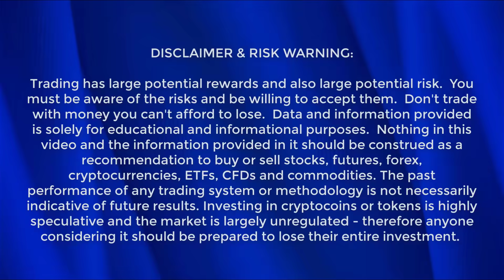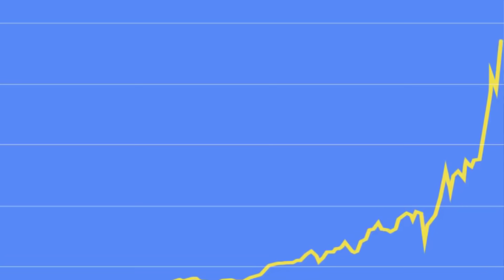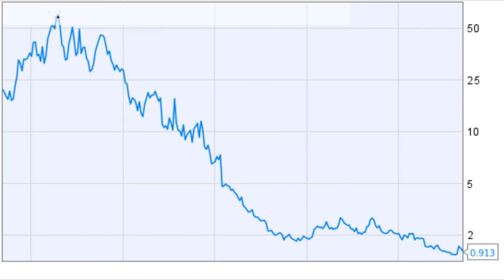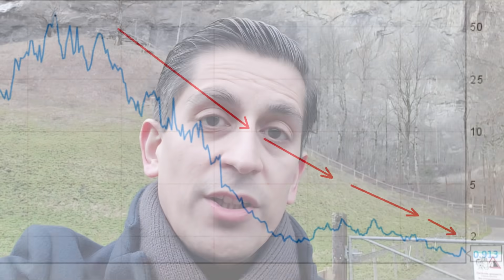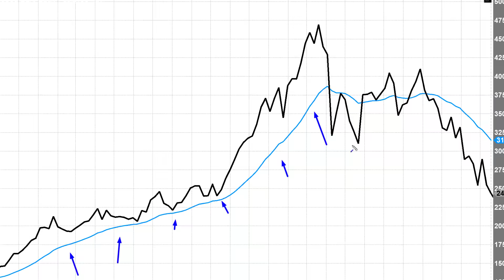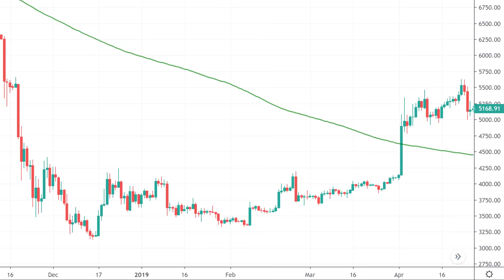How I Lost $50,000 in Less than a Year | Avoid This Investing Mistake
How I lost $50,000 in less than a year - learn to avoid this investing mistake. I made one of the most dangerous and disasterous investment decisions anyone can make - and I'll show how you can avoid it. This is an learning lesson.